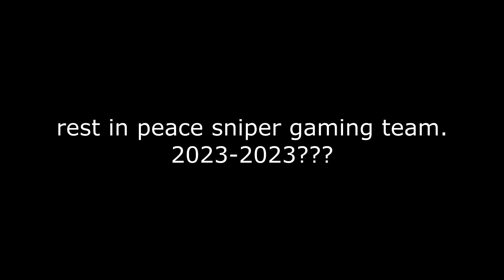a "normal" tf2 casual server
saturday night

***Music*** :
Mastgrr - Number One

(come on, i'm not gonna link the last music, you know what it is.)